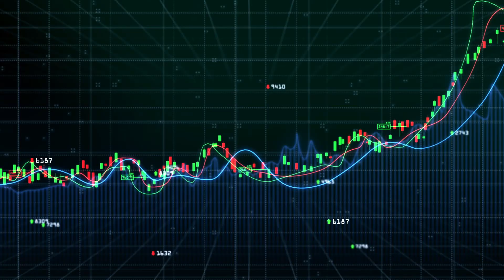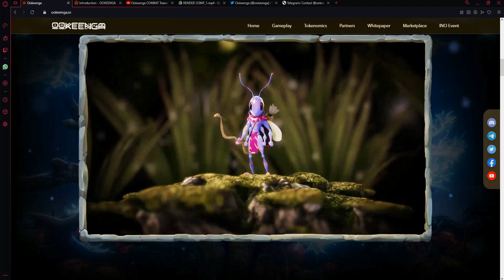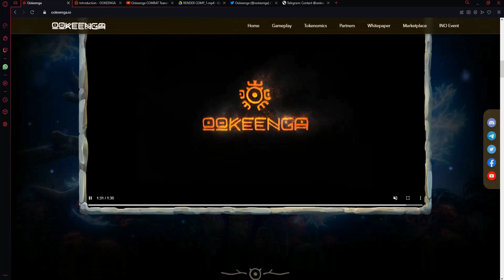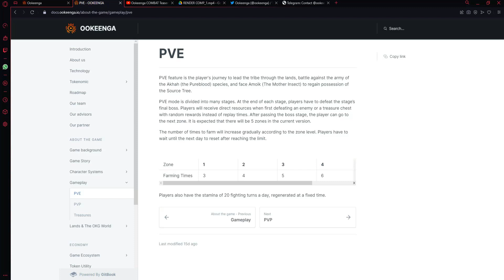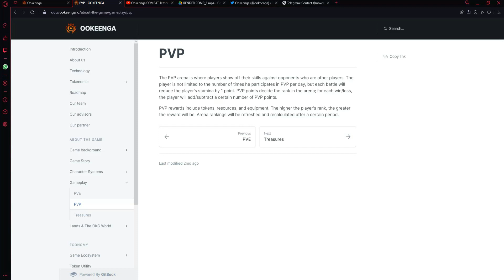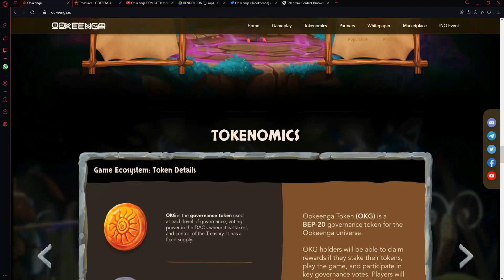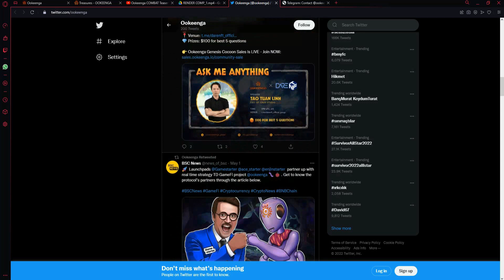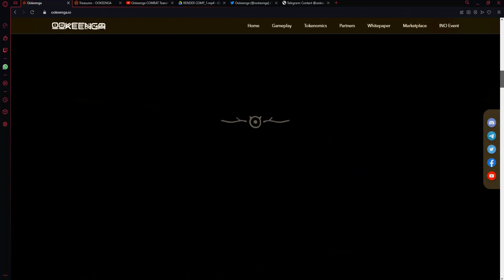Realtime Strategy, Collectible Card, Tower Defense ookeenga